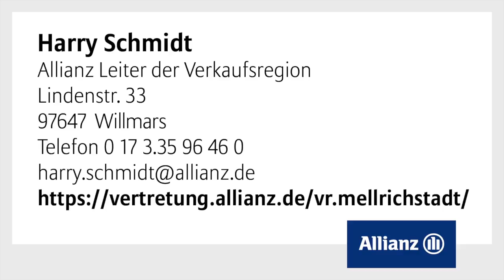Harry Schmidt - Leiter der Verkaufsregion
Willkommen,
mein Name ist Harry Schmidt, ich bin der Leiter der Verkaufsregion Mellrichstadt und betreue unsere Kunden mit 31 nebenberuflichen Mitarbeitern, sowie 8 Spezialisten.
Sie interessieren sich für einen Nebenjob bei der Allianz im Außendienst? So bin ich Ihr Ansprechpartner.
Ich lade Sie ein, als Interessent, als Kunde oder als zukünftiger Berater. Erleben Sie uns hautnah, machen Sie einen Termin mit uns. Lassen Sie eine Rentenberechnung machen, eine Pflegevprsorge, sowie lassen Sie Ihr zukünftiges Vermögen bei uns planen.
Rufen Sie uns einfach an,
Ihr Harry Schmidt

Harry Schmidt
Allianz Leiter der Verkaufsregion
Lindenstr. 33
97647 Willmars
Tel.: 0173/3596460

Dieses Video wurde produziert von: Clipessence GmbH, Berlin